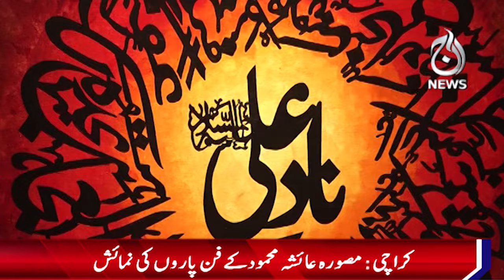Artworks with a beautiful combination of attractive colors - Aaj News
Artworks with a beautiful combination of attractive colors - 17 August, 2024 - Aaj News

Spot Light With Munizae Jahangir:
shorturl.at/gwFU6